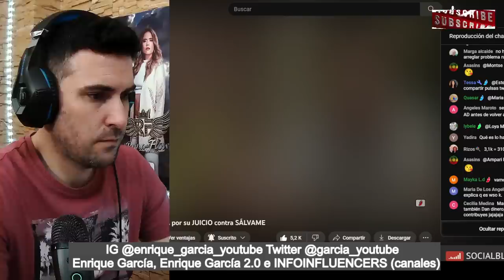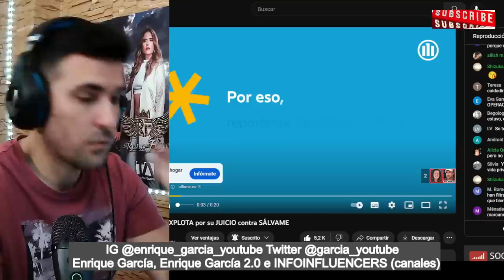Marina Esnal EXPONE a Antonio David, tras MINUSVALORAR a los YOUTUBERS, Telesalseo, JaviOliveira